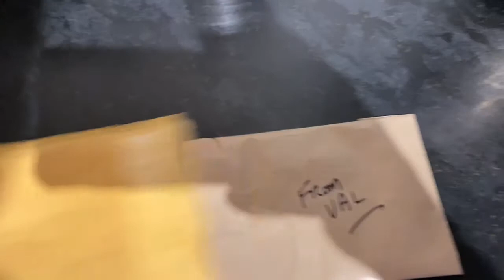Deano’s Diary Day 147 - Mail call and Landscaping Fun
What else would you do on a Saturday but trim your bush, top up the nugget pot with an awesome mail call and count tomatoes? Good because that’s just what I did today!! Such digging up horrible plants fun!! 😂
Take care & stay safe folks.